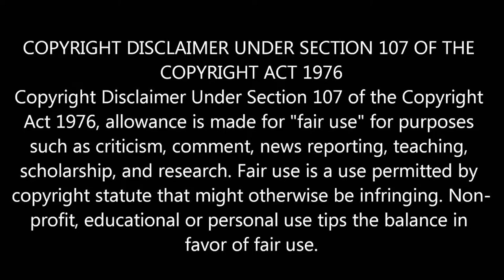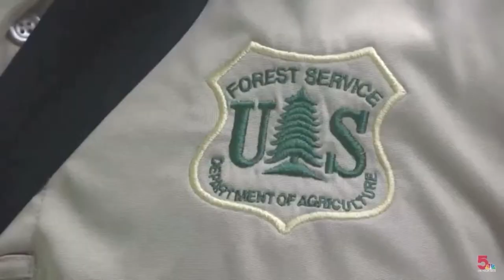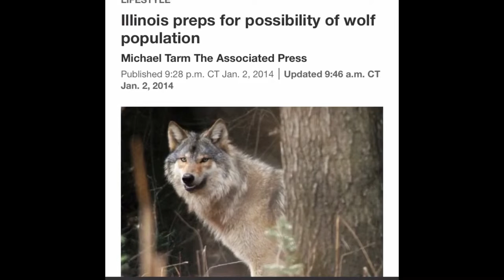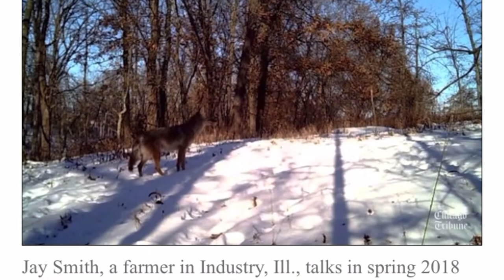Rare Animal Sitings in Illinois (You Wont Believe It!)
theres are some incredible creatures around the world but in illinois there are few .or are there? studies show that many animals from the north south east and west flock to illinois and enhabit small areas so today were gonna be trying to show you a few animals. hope you sub :)